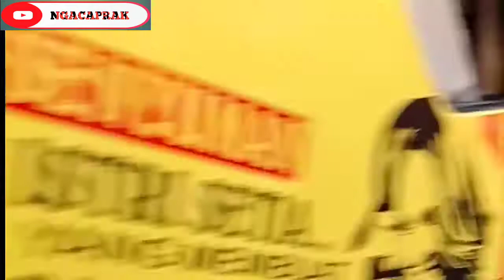Pangandaran Diburu Ribuan orang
sebelumnya mohon maaf gak bicara langsung iya gays,,

Vidio kali ini saya akan membagikan info seputar perwisataan yang bagaimana saat ini sedang pada diburu bagi para wisatawan termasuk saya juga 😁

kali ini saya terjebak macet di Pangandaran namun lebih parahnya lagi para pengendara roda 4 yang gak bisa nyalib sama sekali,,bagi yang mau pergi wisata ke Pangandaran siap siaplah mental dan fisik dan jangan lupa makanya bawa takut di perjalana macet gays.